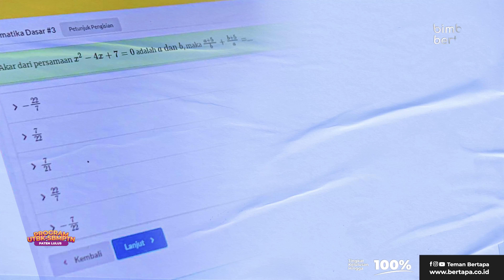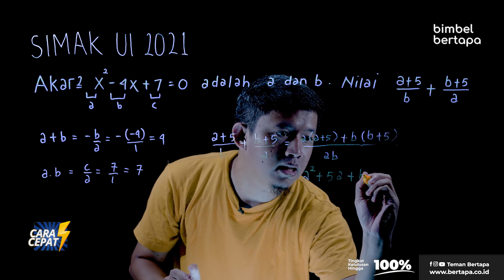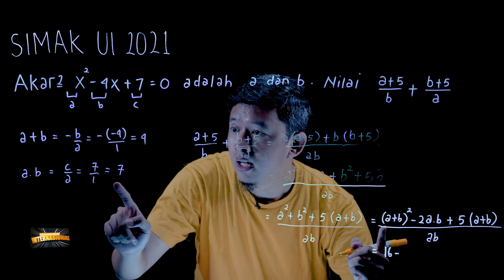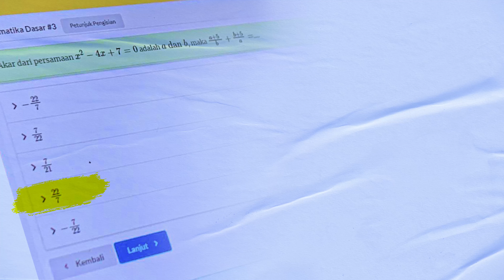Bocoran SIMAK UI - PERSAMAAN KUADRAT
Bimbel Bertapa : Cara Paten Lulus PTN | Program Spesialis Karantina UTBK, SIMAK UI, UTUL UGM dan Ujian Mandiri Lainnya | Info Selengkapnya Kunjungi | Tingkat Kelulusan Hingga 100% Setiap Tahunnya | Kuota Terbatas Daftar Sekarang Juga | Pendaftaran Dapat Dilakukan Melalui Telepon Atau WA ke Nomor 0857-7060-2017